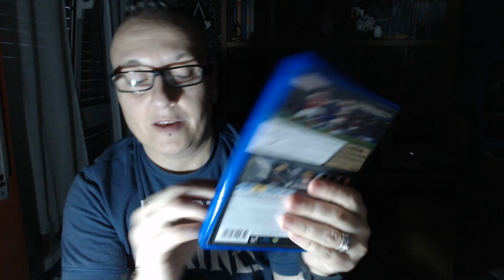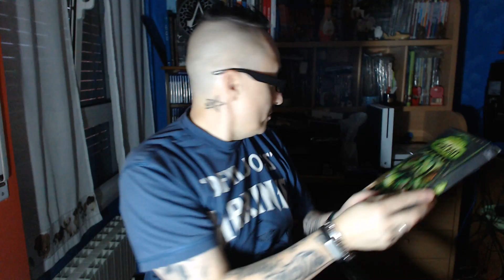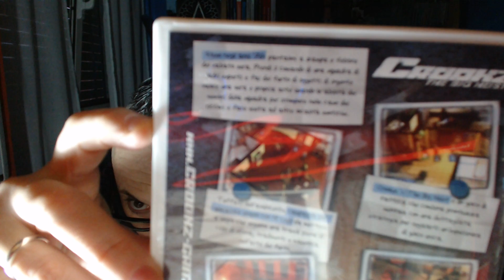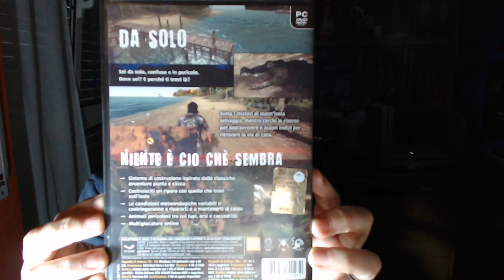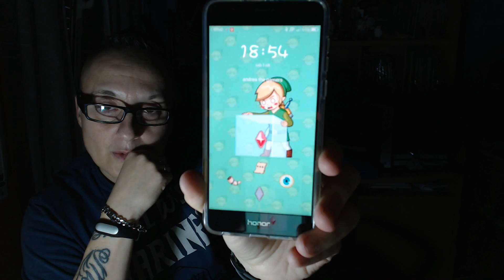ECCOMI SONO TORNATO MEGA ACQUISTI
CONTATTO TELEGRAM @Andreathegamers
Canale mio fra: the brothers gamer82
Canale amico caro : CoseCinesi
Canale  amico : FANTAMAGUS

STEAM: andreami
PS4 : Andreami2015
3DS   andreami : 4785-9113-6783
WiiU:  andrea2015mi
XBOX ONE : andreathegamers

FANTAMAGUS  NEGOZIO GIOCHI IN SCATOLA E ALTRO viale Romagna 50 milano

NEGOZI DI MODELLISMO E DRONI
AKISTORE  via aldini 45 milano